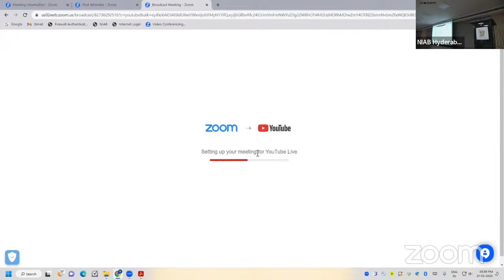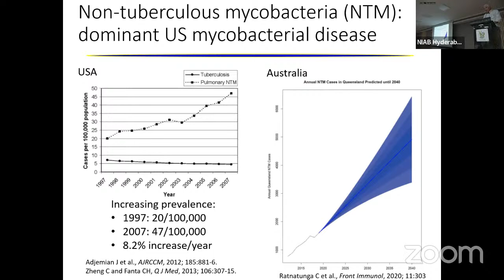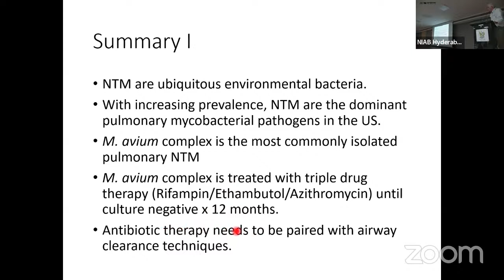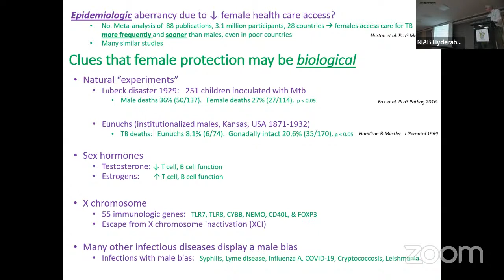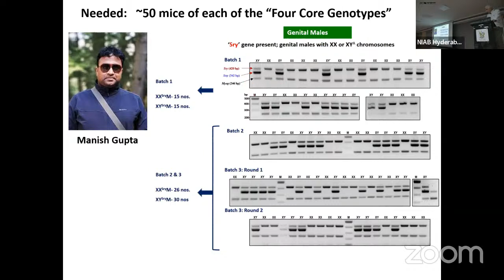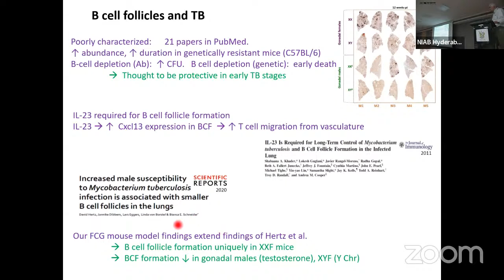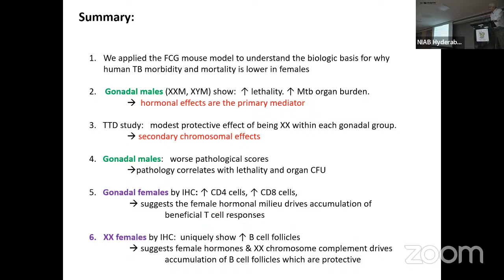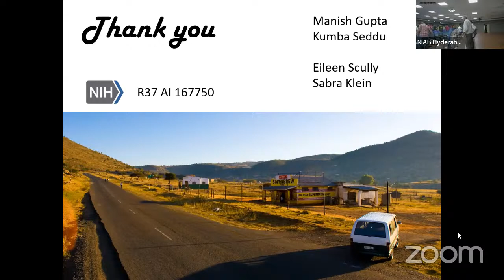Distinguished Lecture by Prof. William R. Bishai